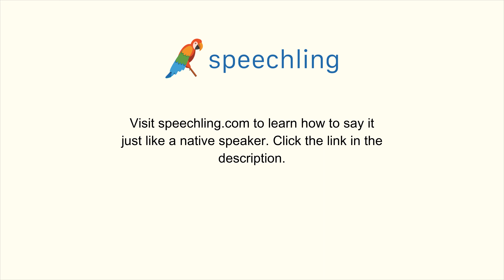韓国語で"この薬を飲んでください。"の発音の仕方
男性コーチ
이 약을 드세요.

女性コーチ
이 약을 드세요.

この薬を飲んでください。